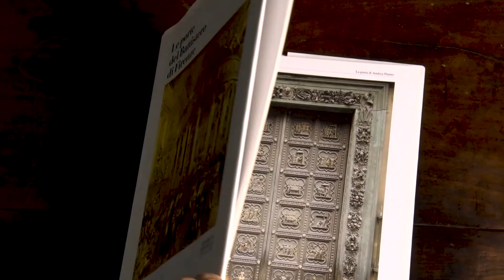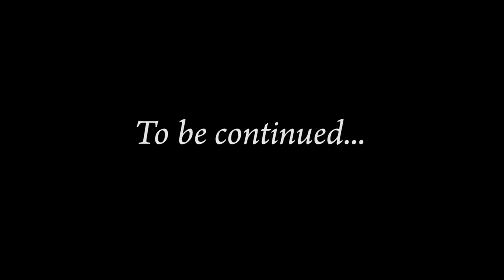Frilli Gallery The Making of the South Door replica Episode3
Frilli Gallery is proud to share with you the third episode of the casting of the South Door for the Florence Baptistery. This video shows the delicate phase of the construction of the wax pipelines around the wax panel before it is covered in refractory material and sent inside the oven, where the wax will eventually melt. Those pipelines will be the ones trough which the liquid bronze will later be poured inside the refractory material to create the bronze panel.